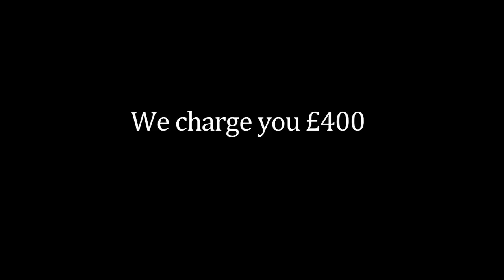WHITLEY PURVEYORS OF QUALITY THREADS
Whitley, Purveyors of Quality Threads, give the low-down on how to buy a suit, whatever your inside leg measurement.